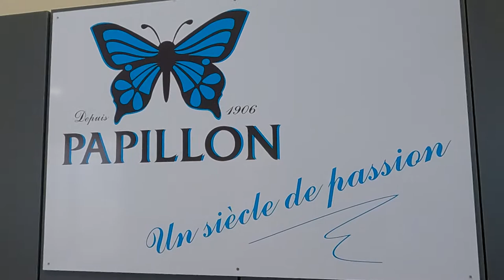Visite de Roquefort sur Soulzon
Roquefort sur Soulzon, Aveyron, France.

On visite les caves, on déguste, bref, les vacances quoi.
On en profite aussi pour tester le matériel video minimaliste qu'on va emporter pendant un peu plus d'un an.